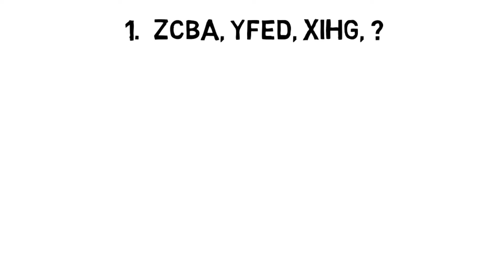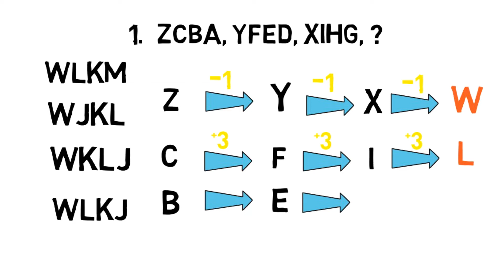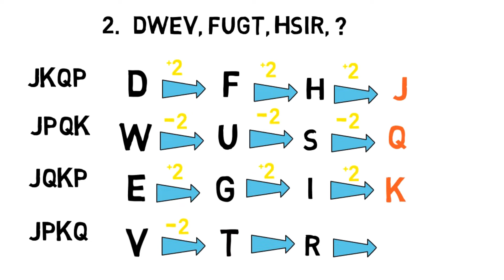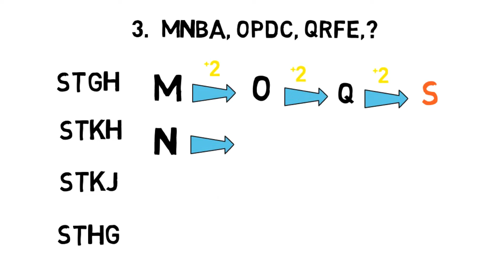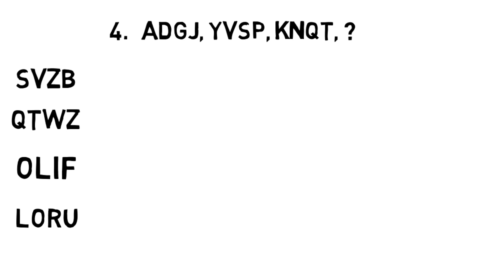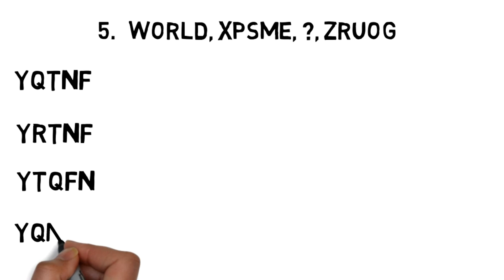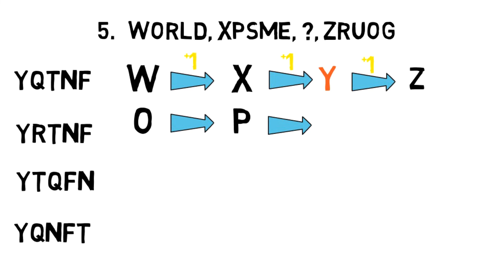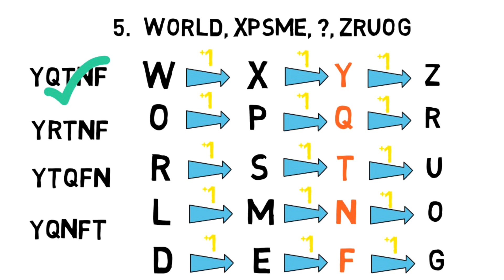Logical Reasoning :: Alphabet Series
Go through the following link for practicing more questions from the chapter Alphabet series..

Before going to the next part let us now understand what an Alphabet Test is? In general, arranging the known alphabet letters which are given in jumbled letters or in word form sequence, are known as Alphabetic Arrangement.
When the arrangement of letters or words sequence involves two or more patterns of letters including numbers and symbols with an equal occurrence and all together making some pattern in general are called patterns of words or letters in general.
This type of questions vary on the arrangement of alphabetical order. It can be backward, first half backward, second half, backward, multiple letter segments in changed order etc. Some of the questions asked in this section are based on finding the middle letter of two specified letters and in some questions it is asked which letters do not change their places after the alphabetical arrangement.